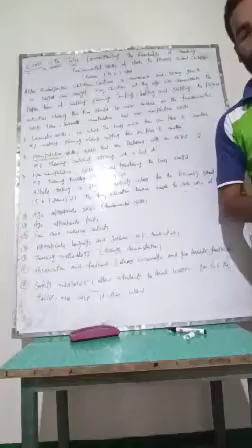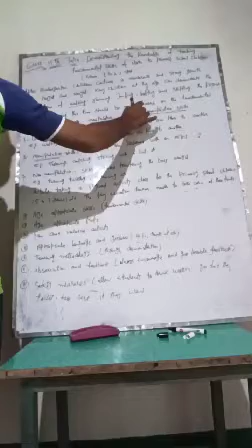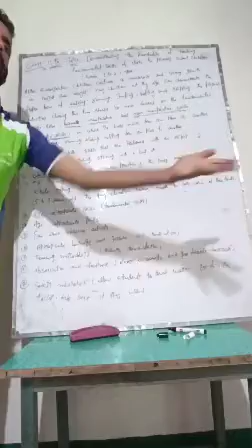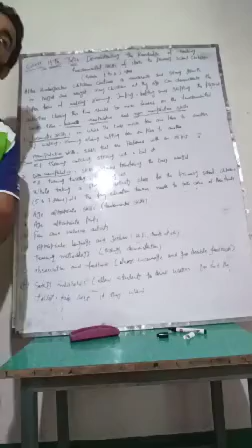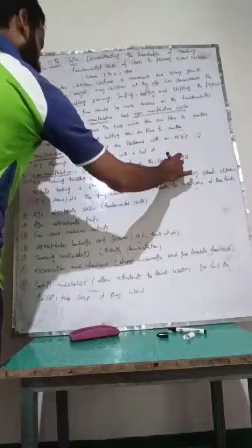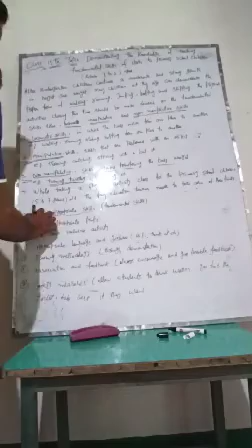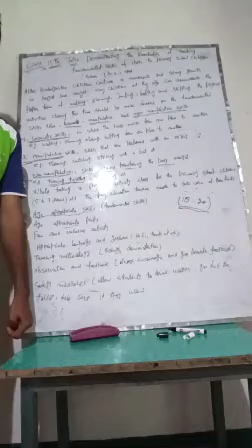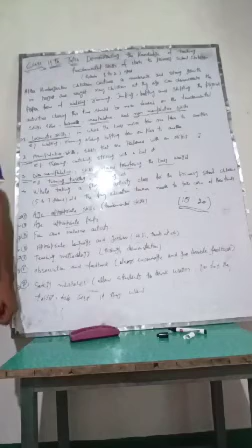BHSS UNISOO class 11 Topic Teaching fundamental skills